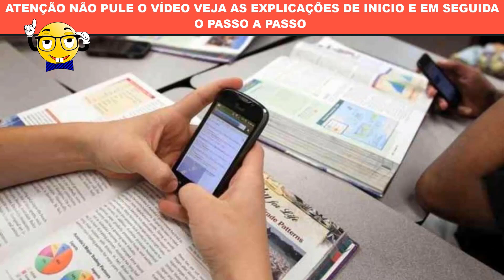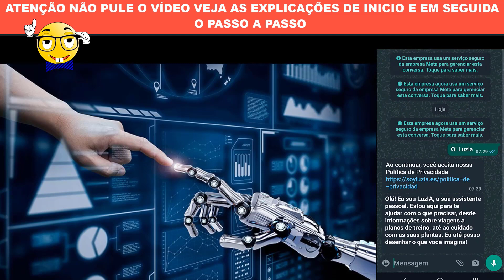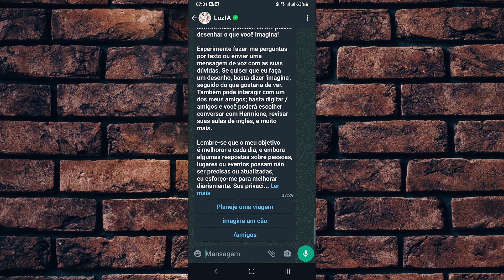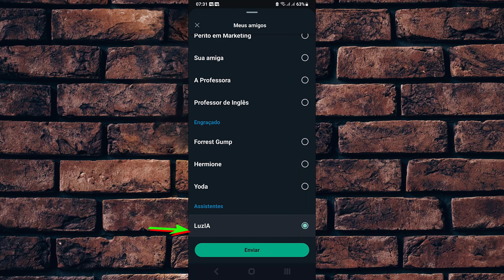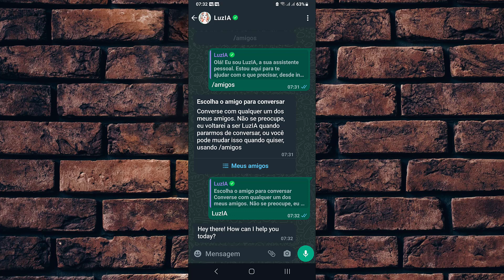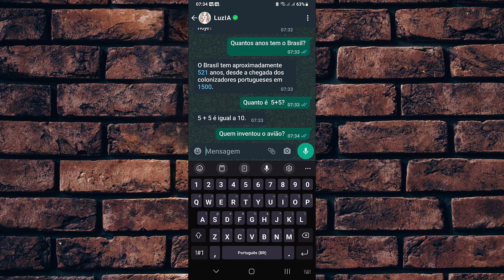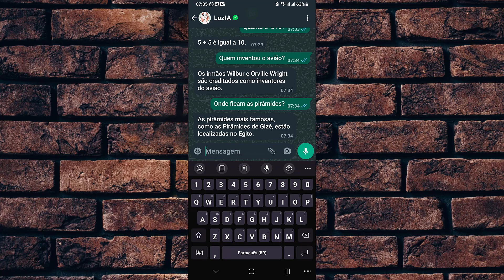INTELIGÊNCIA ARTIFICIAL DO WHATSAPP COMO FUNCIONA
COMPARTILHE
ISSO VAI AJUDAR O CANAL A MELHORAR OS CONTEÚDOS

MUITO OBRIGADO FÉ EM DEUS.